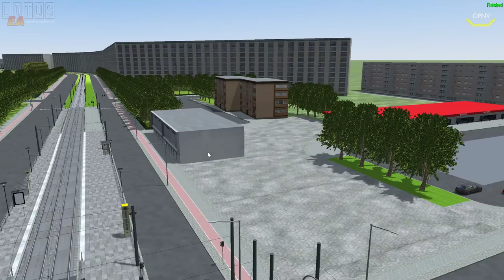LOTUS #68 Teilstück der Linie M8 *PC/HD/60FPS/DE*